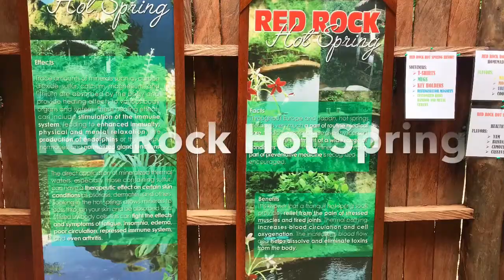Valencia Get Away 2019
Palinpinon is located in the town of Valencia Negros Oriental.